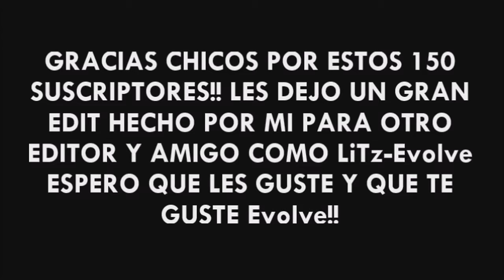LiTz-Evolve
Hola Gente!! Les dejo un vídeo para LiTz-Evolve!! Disfruten!! El vídeo pero mas vos Evolve =D
Subiré Edits Para Personas Grosas Amigos!! Hoy se editare uno para alguien :)

La verdad LiTz-Evolve es un gran amigo y lo quiero mucho, sus Edits, sus partidas, etc!!

Quería mostrar un talento como el de Evolve :) Un amigo que aprecio mucho!!

DISFRUTEN!! GRACIAS POT LOS 150